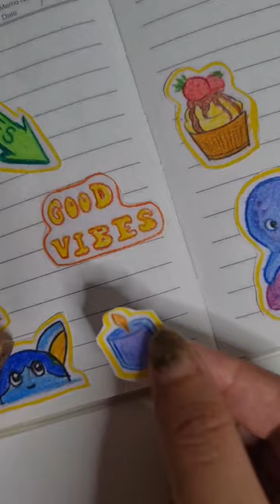my art journal part - 5 ✨️